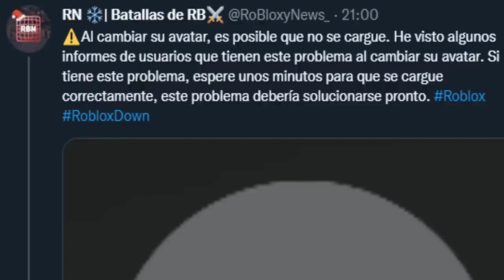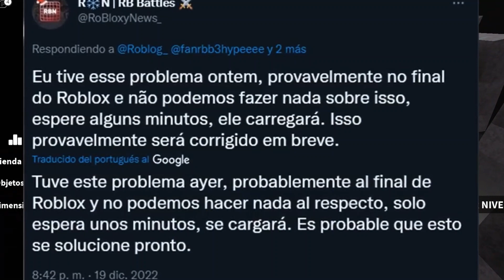LA COMUNIDAD tiene PROBLEMAS con ESTE BUG de ROBLOX 🤔 (noticias)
-Pues sí, parece que roblox sigue teniendo bugs, a parte de que tuvo serios problemas con cargar los avatares de roblox ahora es un problema de la imagen de perfil. (Esto me ha pasado bastantes veces, y lo mismo con los avatares)
-Así que no viene mal comentaros un poco sobre este bug porque a pesar de que sea un bug común, les sigue pasando a varias personas de la comunidad.